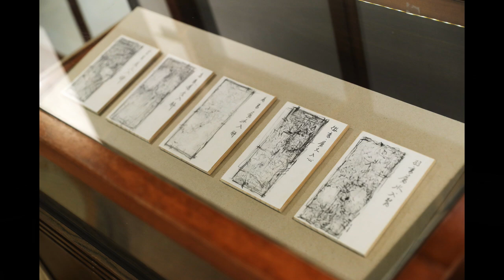【現場直播】2021/9/4［藝‧外系列］循聲覓歸途？！禪藝講座暨 弘聖靈覺禪師 邀請展 | 台北場